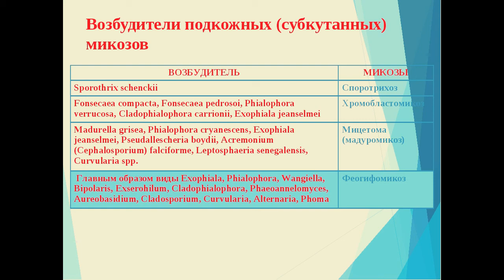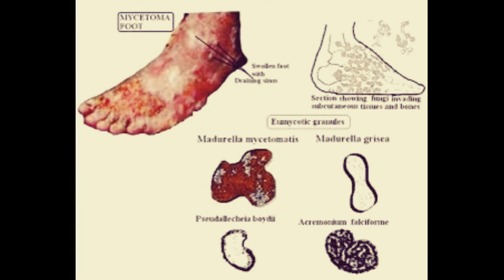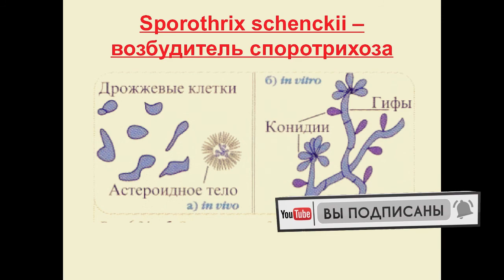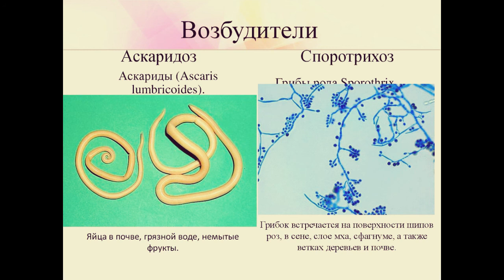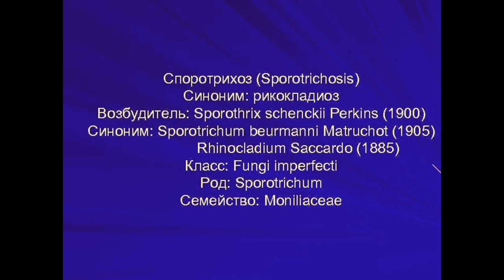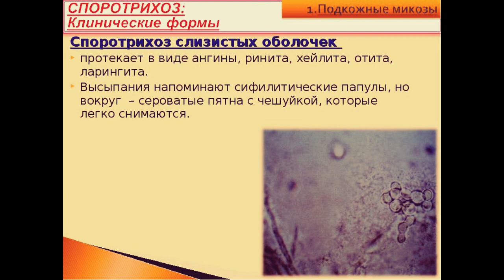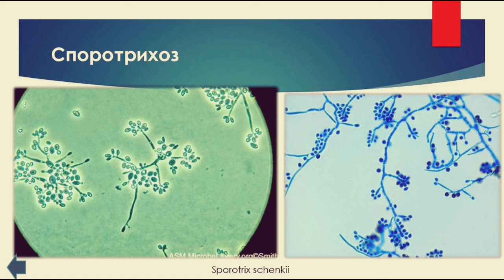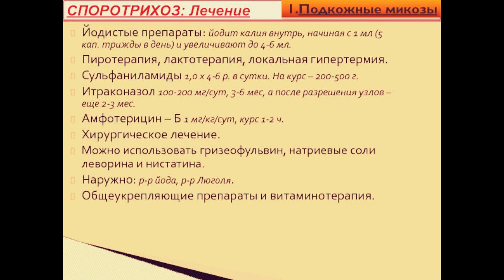6 признаков Субкутанных микозов . Споротрихоз.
6 признаков Субкутанных микозов . Споротрихоз.
В Видео будут рассмотрены следующие вопросы:
Особенности субкутанных микозов
Возбудитель Споротрихоза
Эпидемиология,патогенез и клиника Споротрихоза
Лабораторная диагностика
Профилактика и лечение

для рекламных предложений:
банковские реквизиты:
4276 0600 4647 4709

микология

Условно-патогенные микробы

Мелодия Души

Протозойные инфекции

Общая микробиология

ЗООНОЗЫ

Клостридиозы

Вирусные инфекции

частная микробиология

Гороскоп- здоровье

ЗОЖ

Популярная микробиология"

МИКРОБИОЛОГИЧЕСКАЯ ДИАГНОСТИКА

ВИРУСЫ

ИММУНИТЕТ

ЭКОЛОГИЯ МИКРООРГАНИЗМОВ

ГЕНЕТИКА

ИНФЕКЦИИ

Семейный архив

Covid-19